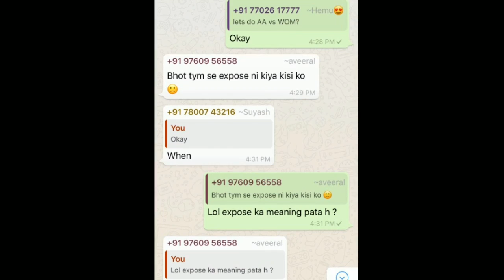Mini Militia Da2: WOM vs AA(Read Description)【when aa fail to expose wom WON】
Basically WOM is Local clan of Mumbai.

HERE I come with new video EXPOSING SOME trash talkers in Da2! FROM (AA Clan)👎🏻

 WE HAD CLAN WAR - (WOM VS AA 👎🏻)
We was disappointed by the behaviour of opposition clan members.
1)They were trash .. Saying  our clan member  have Mod apk that to an ios user.😂
2)After thier 1st win they started acting like legend and that lead to back to back two losses👻

FUNNY PART THEY wanted to expose Wom clan ,that wom is noob clan but now they are exposed with 2-1 loss😭😭.

STAY TUNE FOR UPCOMING VIDEO GONNA EXPOSE MANY MORE TRASH TALKER IN DA2 ,
It Request dont war against trash talker clan😓

PEACE OUT ~ TrickGammerBros☠